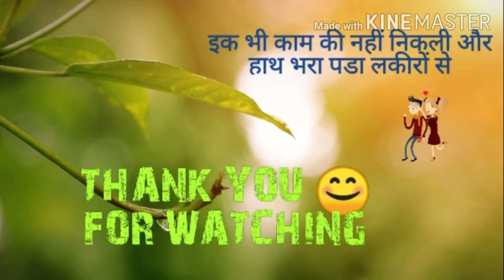Ludo king 👑 4 player online gameplay 2020 | Ludo game play #4